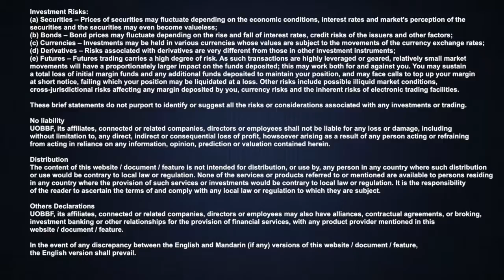UOB TCTV HD 061615-1.m4v